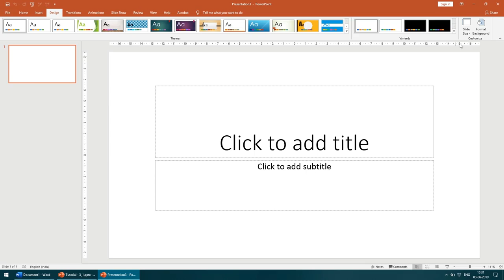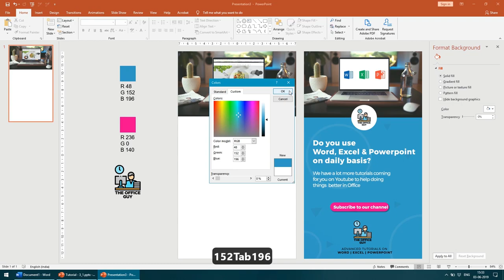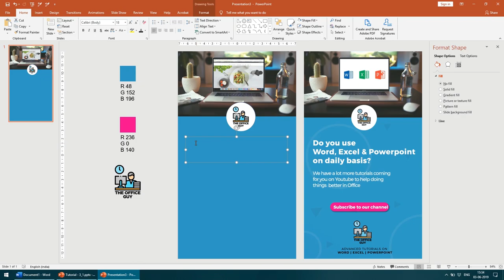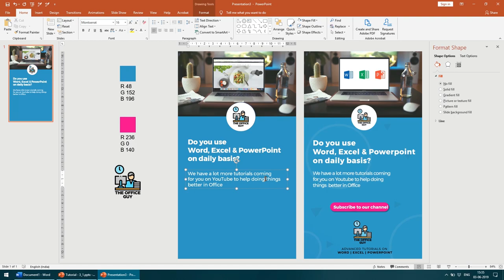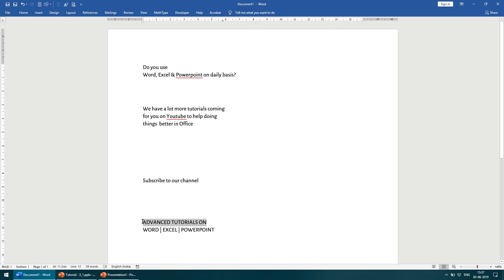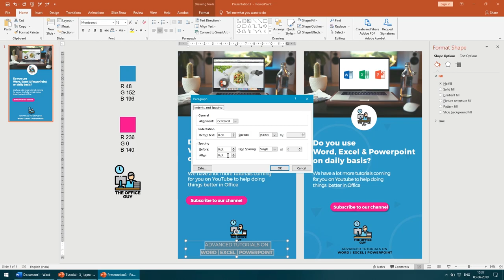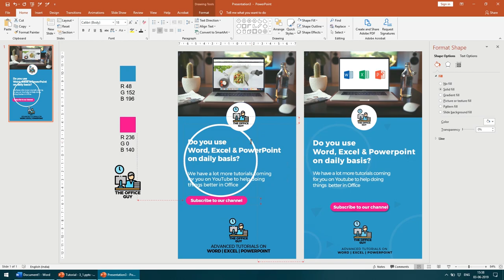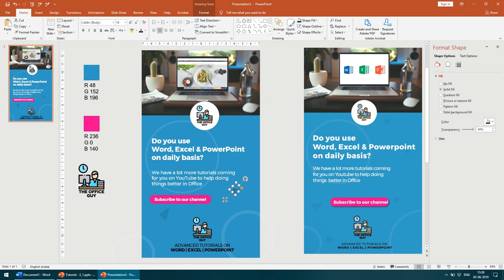How to make Professional Banner in Powerpoint | Advanced Powerpoint Tutorials | The Office Guy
Software used: Microsoft Powerpoint 2019
We have a lot more tutorial video coming on Powerpoint.